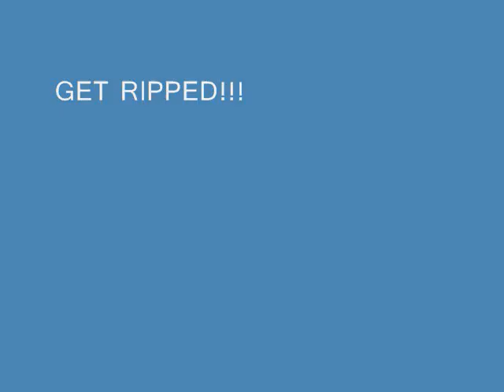Star-Oids!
Skyler Melloncock shows you is new product called Star-Oids